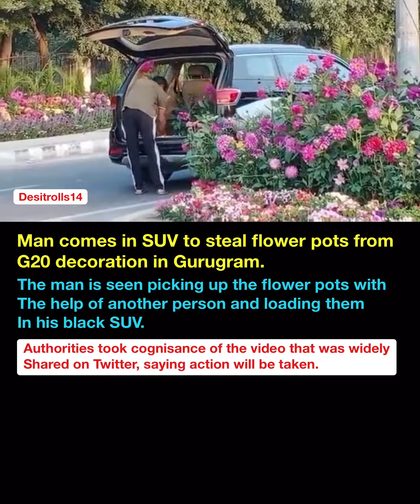Man comes in SUV to steal flower pots from G20 decoration in Gurugram.